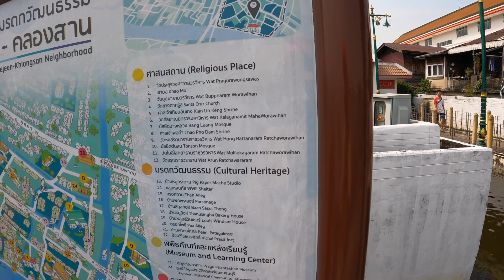ศาลเกียงอันเกง ศาลเจ้าจีนเก่าแก่ของชุมชนกุฎีจีน อายุมากกว่าร้อยปี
ศาลเจ้าเกียนอันเกง ศาลเจ้าที่เก่าแก่ที่สุดแห่งหนึ่งในฝั่งธนบุรี

ชมศิลปะปูนปั้นนูนต่ำและงานไม้แกะสลักงดงามของศาลเจ้าเกียนอันเกง ศาลเจ้าที่เก่าแก่ที่สุดแห่งหนึ่งในฝั่งธนบุรี มีอายุมากกว่าร้อยปี ซึ่งได้รับรางวัลอนุรักษ์ศิลปสถาปัตยกรรมดีเด่น จากสมาคมสถาปนิกสยามในพระบรมราชูปถัมภ์
ศาลเจ้าเกียนอันเกง หรือ ศาลเจ้าแม่กวนอิม เป็นศาลเจ้าเก่าแก่หลังเล็กที่เงียบสงบของชุมชนกุฎีจีน ตั้งอยู่ริมฝั่งแม่น้ำเจ้าพระยา เป็นศาลเจ้าที่เก่าแก่ที่สุดแห่งหนึ่งในฝั่งธนบุรี มีอายุมากกว่าร้อยปี กล่าวกันว่าชาวจีนฮกเกี้ยนที่ตามเสด็จพระเจ้าตากสินมหาราชเป็นผู้สร้างขึ้น
เดิมทีศาลเจ้านี้มี 2 หลังติดกัน คือ ศาลเจ้าโจวซือกง และ ศาลเจ้ากวนอู เวลาล่วงมา ศาลเจ้าทรุดโทรมลงไป ในสมัย ร.3 มีชาวจีนฮกเกี้ยนกลุ่มหนึ่งได้เข้ามารื้อศาลทั้ง 2 ลง แล้วสร้างใหม่เพียงหลังเดียว ซึ่งก็คือศาลเจ้าในปัจจุบัน มีเจ้าแม่กวนอิม เป็นองค์ประธานหลัก แม้ศาลเจ้าเกียนอันเกง จะเป็นศาลเจ้าเล็กๆ แต่มีความสวยงามมาก ปี พ.ศ. 2551 ศาลเจ้าได้รับรางวัลอนุรักษ์ศิลปสถาปัตยกรรมดีเด่น จากสมาคมสถาปนิกสยามในพระบรมราชูปถัมภ์ ปัจจุบันศาลเจ้าอยู่ในความดูแลของตระกูล สิมะเสถียร หรือ แซ่ซิ้ม เดิมและ ตันติเวชกุล หรือ แซ่ตั้ง เดิม ซึ่งเป็นตระกูลที่เข้ามาก่อสร้างปรับปรุงให้กับศาลเจ้าตั้งแต่ครั้นรัชกาลที่ 3